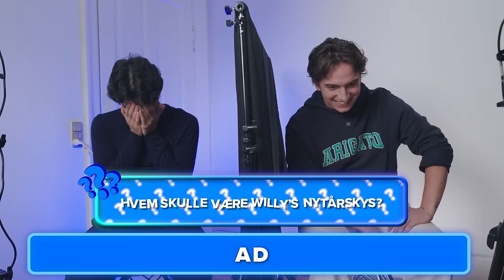Kender Du Din Bedste Ven?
Vi har alle en ven, som vi er tættest med, men hvor godt kender vi EGENTLIG hinanden? Det skal vi finde ud af i denne video, hvor hvert vennegruppe får 6 spørgsmål i alt og den gruppe, der kan svare flest muligt rigtige, vinder et par Benny Jamz billetter!

Der kommer flere videoer i fremtiden, så hvis i gerne vil deltage, så send min editor en besked og han vil skrive jeres navn ned til fremtiden.